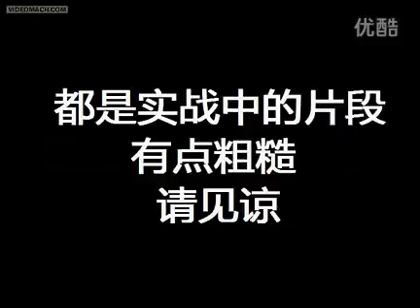Road Alchemist PK C9 ninth mainland,Buy c9 gold,guide